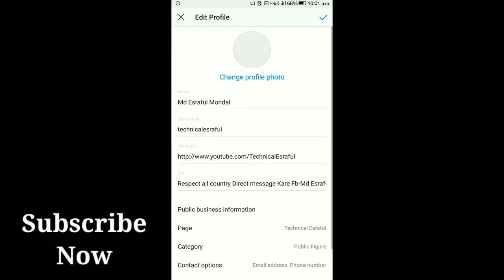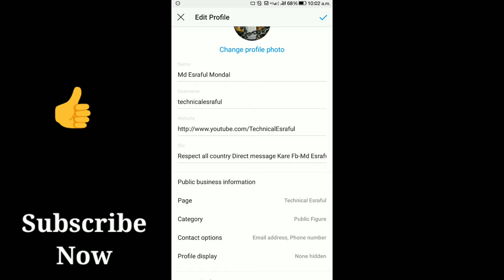How To Hide Number On Instagram | Instagram me Mobile Number Hide Kaise Kare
1. how to hide number on instagram
2. instagram me mobile number hide kaise kare
3. instagram pr number hide kaise kare
4. how to hide phone number in instagram
5. how to hide gmail on instagram
6. instagram me gmail ko hide kaise kare
7. instagram me number kaise chupaye
8. how to remove phone number form instagram
9. how to hide mobile number on instagram

Mr. Bhai